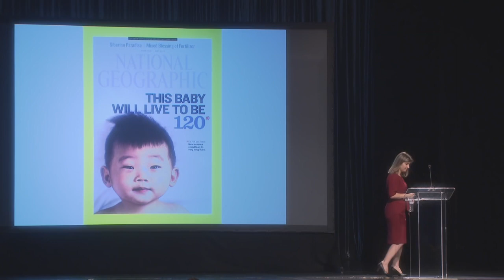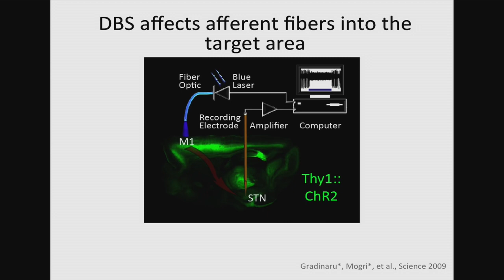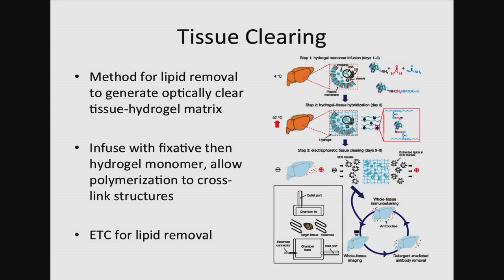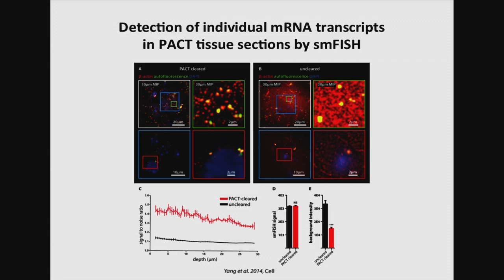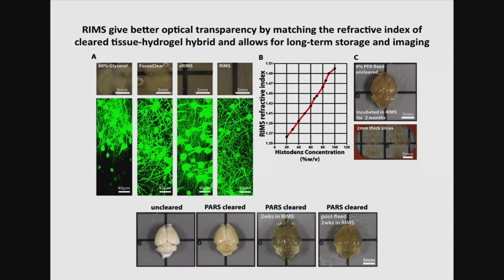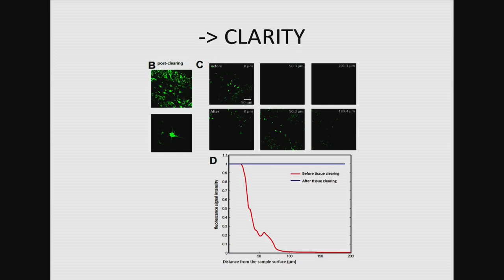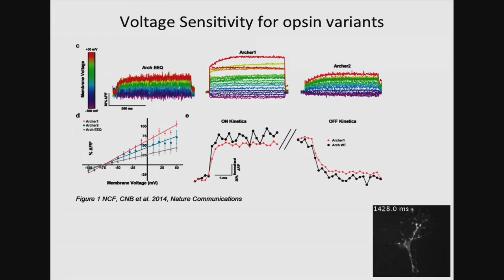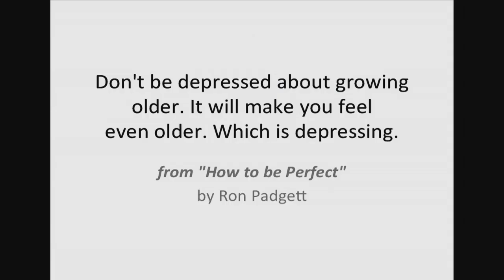Scientist Stories: Viviana Gradinaru, Bioengineering and Neuroscience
Viviana Gradinaru completed her BS at Caltech and did her PhD research at Stanford University. She is now a professor of neuroscience and biological engineering and Heritage Medical Research Institute Investigator at Caltech.

Gradinaru's research focuses on investigating the mechanisms underlying neurodegeneration, its affected behaviors, and relevant interventions such as deep brain stimulation. Her group also develops tools and methods for use in neuroscience, such as optogenetic actuators and sensors, tissue clearing and imaging, and gene-delivery vehicles.

Gradinaru serves as the faculty director of Caltech's Beckman Institute for CLARITY, Optogenetics, and Vector Engineering Research (CLOVER). She received the NIH Director's New Innovator Award and a Presidential Early Career Award for Scientists and Engineers, and has been honored as a World Economic Forum Young Scientist and as one of Cell's 40 under 40. Gradinaru is also a Sloan Fellow, Pew Scholar, Moore Inventor, Vallee Scholar, and Allen Brain Institute NGL Council Member. She received the inaugural Peter Gruss Young Investigator Award by the Max Planck Florida Institute for Neuroscience. In 2017 she was the Early-Career Scientist Winner in the Innovators in Science Award in Neuroscience (Takeda and the New York Academy of Sciences) and in 2018 she received a Gill Transformative award.